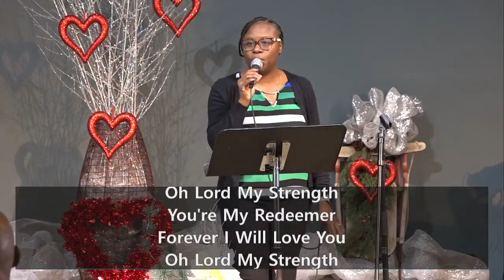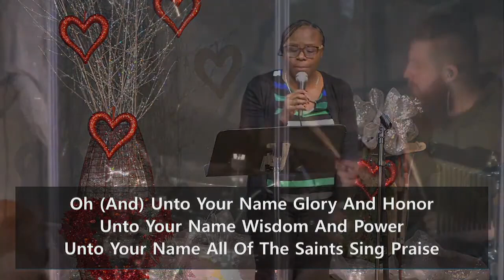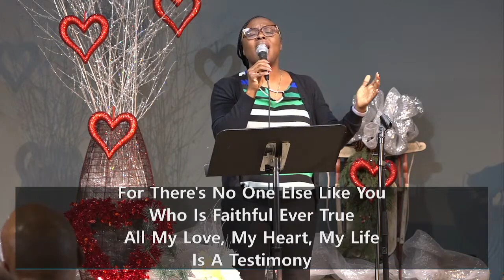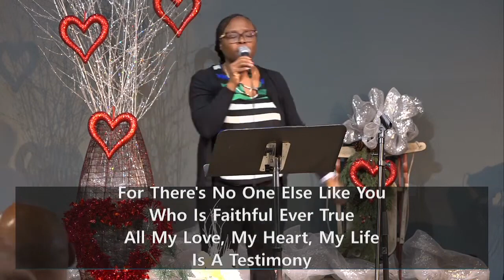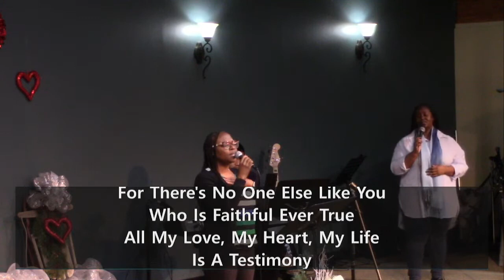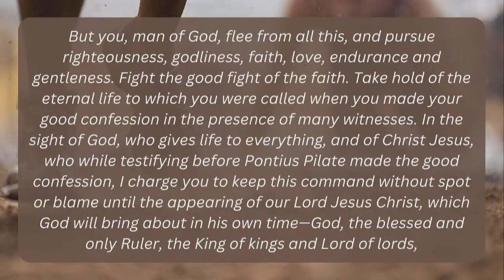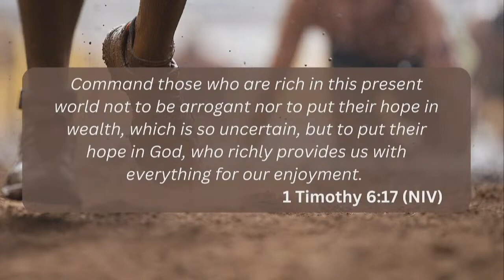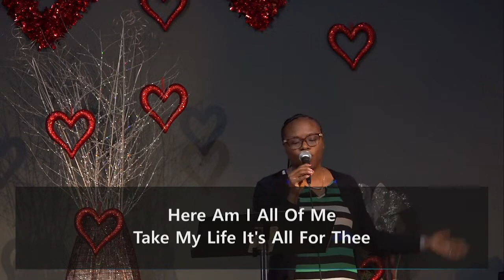FIGHT THE GOOD FIGHT February 12, 2023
A message  from Pastor Josh Livingston on 1Timothy 6:11-19